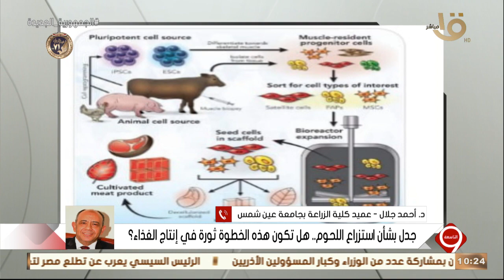التاسعة | مشاركات دولية بمعرض القاهرة الدولي للكتاب.. وحقيقة استزراع اللحوم.. حلقة كاملة 27-1-2023